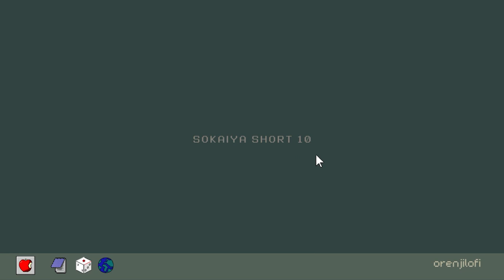v10 Chill LoFi Beat Relaxing Sokaiya Visualizer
🍊  Welcome back to OrenjiLofi for Part Three of our LoFi Project:
 "Guest Producer So."
Featuring Lo-Fi Mixer and Producer Sokaiya
This series features Dynamic illustrations by VOYAGER !
Here's
Sokaiya's
" v10

A Lo-Fi Visual and Audio Mix.

Collection: Guest Producer So.

A Lo-Fi Mix.

Lead Director and Designer
Orenji

Fᴇᴀᴛᴜʀᴇᴅ Producers and Mixer

Sokaiya

Fᴇᴀᴛᴜʀᴇᴅ LoFi Artist(s)

--- Tracklist Credits
Dontcry x cxlt. - Growing Older
Brighter Days
Remember That Time

If anyone out there has enjoyed this, thank you!
More beats?
Track lists?
More art?
Just getting started; want to donate and help out in that way?

Please support or reach out to credited Artists and Producers.